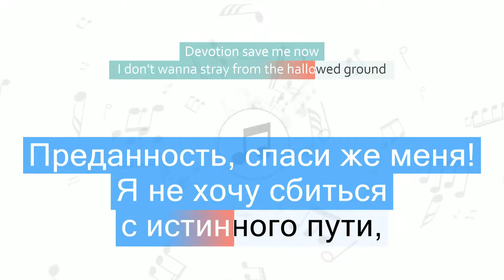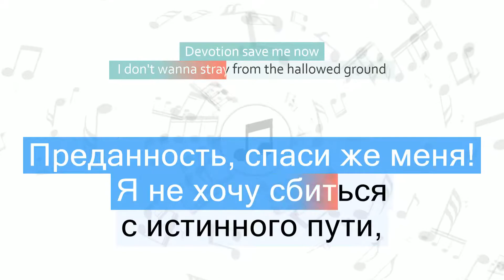Hurts - Devotion Перевод песни На русском Слова Текст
Перевод песни Hurts - Devotion на русский язык
Песня Devotion на русском
Devotion перевод на русский - Преданность
Видео перевода песни со словами
Песня Hurts - Devotion с переводом
Hurts - Devotion Lyrics Cover
Текст песни Devotion и перевод слов
Караоке

Быстрый переход к нужной части песни:
1 часть - 00:06
2 часть - 00:16
3 часть - 00:26
4 часть - 00:38
5 часть - 00:43
6 часть - 00:45
7 часть - 00:51
8 часть - 00:57
9 часть - 01:08